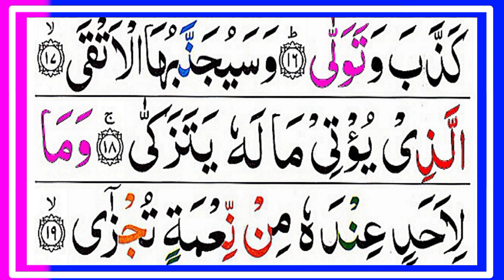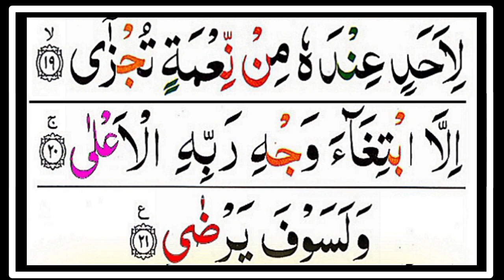Surah Al Lail [ Surah Lail full HD arabic text ] Ali Islamic Channel